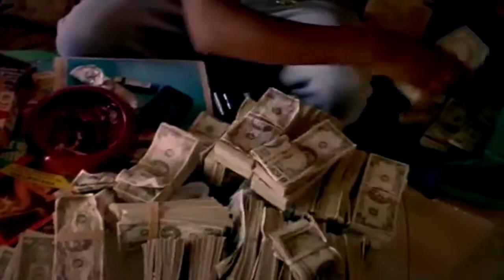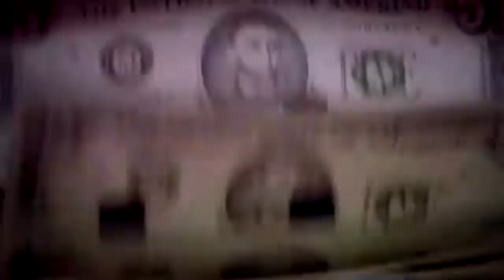Mister 45-Street Fame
Mister 45 single Street Fame